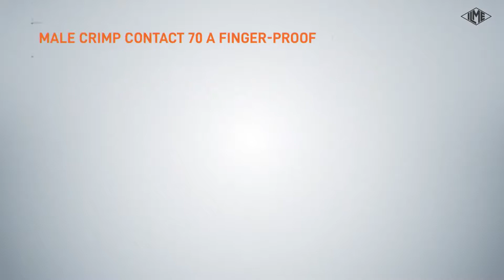ILME 70 A male krimpcontact met vingerbeveiliging